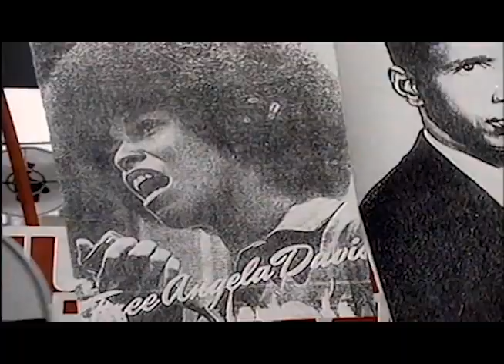Fat Thomi '' 1989 VA BEACH RIOTS '' Lecture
Fat Thomi '' Minister of Information '' lecture on 1989 Va Beach Riots @ VSU